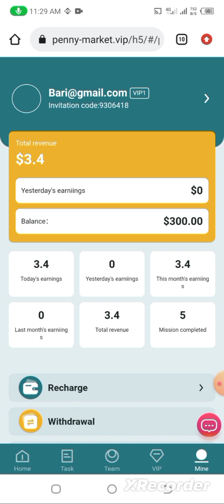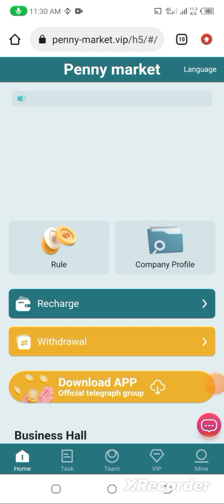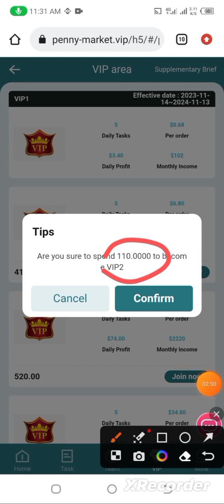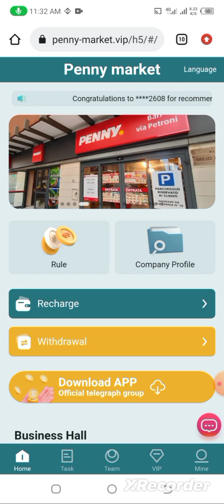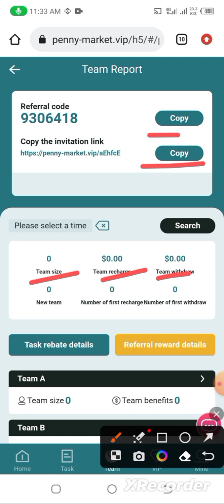Shopping Mall Income Site, New USDT Investment Site, Shopping Mall Earning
Penny Market|2023 New Online Earning Site|Free 300$ and earn more

Invitation codeï¼š7402366

Register now and receive: 300USDT
Minimum deposit: 12 USDT
Assignment time: Chicago 00:00 (GMT-5)
Withdrawal fee: 0% handling fee
Penny-Invest-01 12USDT, daily income3.4USDT
Penny-Invest-02 110USDT, daily income34USDT
Penny-Invest-03 220USDT, daily income74USDT
Penny-Invest-04 520USDT, daily income174USDT
Penny-Invest-05 1200USDT, daily income374USDT
Penny-Invest-06 2200USDT, daily income724USDT
Penny-Invest-07 5300USDT, daily income1830USDT
Penny-Invest-08 8300USDT, daily income2970USDT
Penny-Invest-09 12000USDT, daily income4440USDT
Penny-Invest-10 20000USDT, daily income7690USDT
Register through the ABC-level invitation code and enjoy high discounts for third-level subordinates.
A-level subordinates: 12% rebate, recharge 1000USDT to get 120USDT
B-level subordinates: 3% rebate, recharge 1000USDT to get 30USDT
C-level subordinates: 2% rebate, recharge 1000USDT to get 20USDT
ABC-level team members can get extra rewards if the recharge amount reaches the standard

The team recharges500USDT within 24 hours and will be rewarded with VIP1
The team recharges 2,000USDT within 24 hours and will be rewarded with VIP2
The team recharges 5,000USDT within 24 hours and will be rewarded with VIP3
The team recharges 10,000 USDT within 24 hours and will be rewarded with VIP4
The team deposits 15,000 USDT within 24 hours and will be rewarded with VIP5
The team recharges 30,000 USDT within 24 hours and will be rewarded with VIP6
The team recharges 60,000 USDT within 24 hours and will be rewarded with VIP7

Rewards are valid for 24 hours.
VIP and USDT cannot be awarded multiple times, only one of the two can be awarded

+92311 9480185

mm-usdt.com_application
mm-usdt.com_Website
mm-usdt.com_widraw_Proofs
mm-usdt.com_Earnings_website